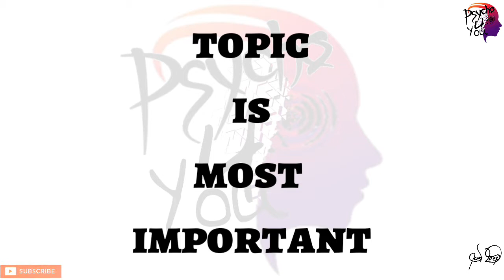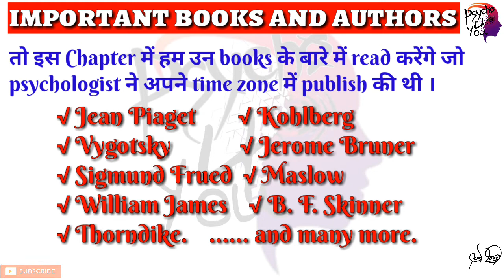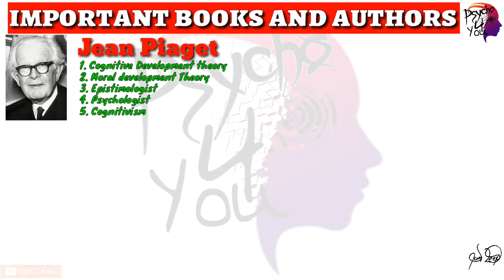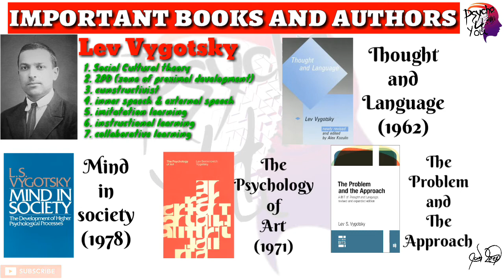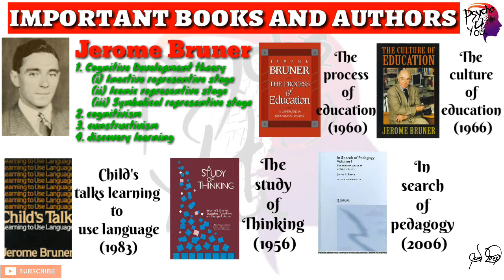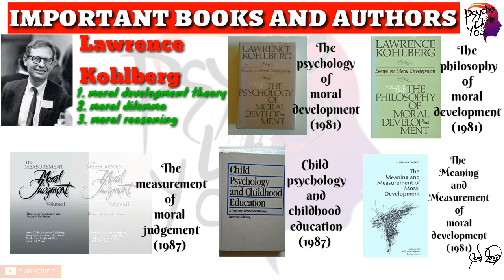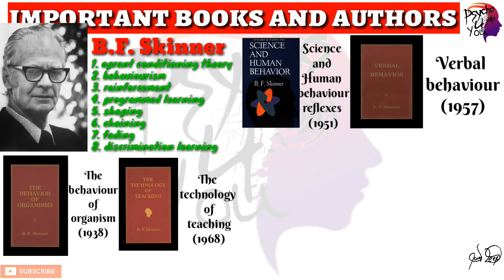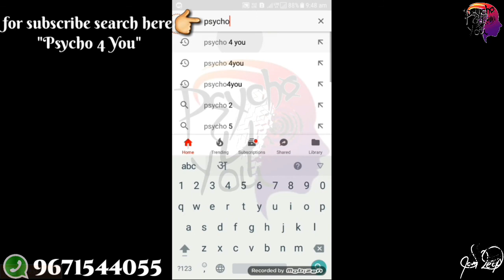Important books and Author